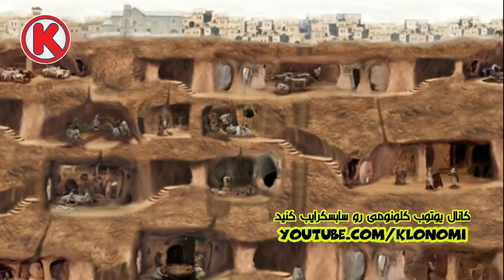شهر زیرزمینی زرتشتیان شگفت انگیز ترین کشف تاریخ آیین زرتشت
کاپادوکیه Kapadoukia یا نام قدیمی و پارسی این سرزمین کاپادوسیه Cappadocia به معنای سرزمین اسبهای زیبا ، بخش باستانی و پهناوری است که امروز در ترکیه مرکزی قرار گرفته و به دلیل ارزش های تاریخی و باستانی ، توریستی ترین بخش استان نوشهیر؛ ترکیه کنونی را در بر می گیرد. بازمانده های آتشفشان ونزدیکی آن با سواحل جنوبی دریای سیاه منظره عجیب و شگفت آوری به وجود آورده ، این محوطۀ باستانی از سال ۱۹۸۵ از طرف یونسکو جزو میراث فرهنگی جهان شناخته و ثبت شده است.

به کانال ما خوش آمدید.